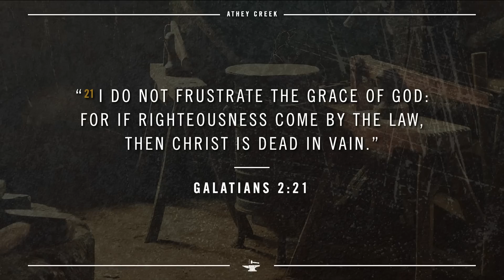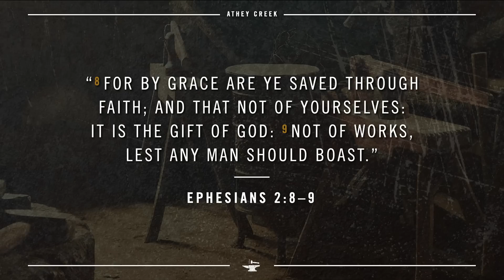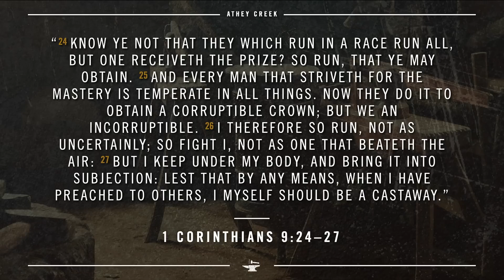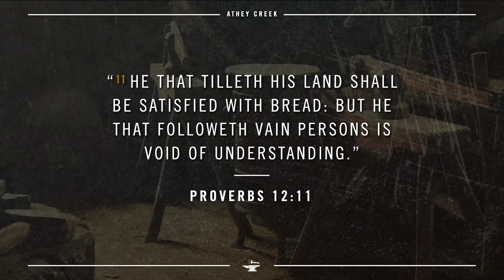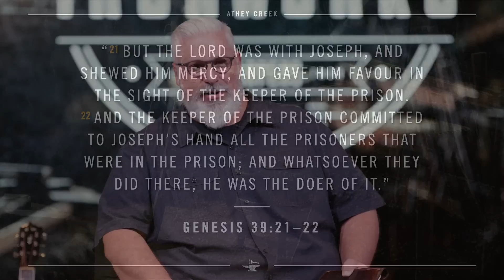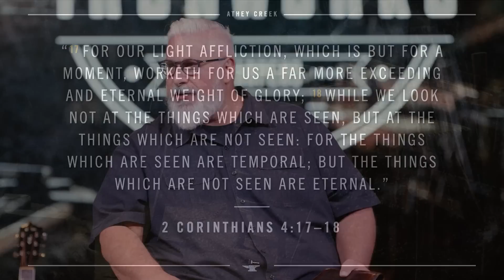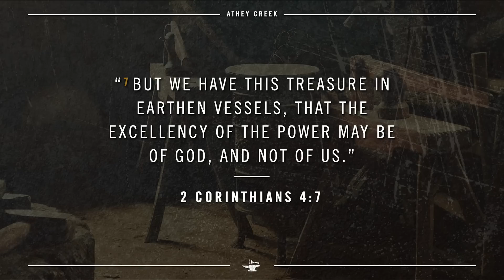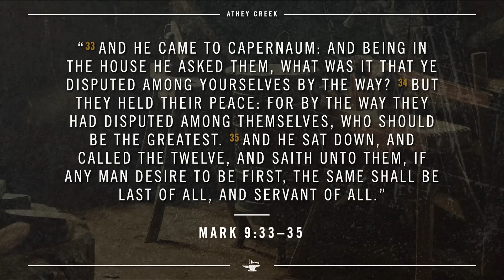Ironworks | Our Job - Brett Meador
2 Timothy 2:1-26 gives men a comprehensive and varied list of roles they should be fulfilling within their lives, the church, and the community. In our October 2023 Ironworks study, we look into these functions to help us determine our objectives, how we can improve in fulfilling our duties, and why we should apply these to our walks with the Lord.

ADDITIONAL RESOURCES

00:00 - Teaching Intro
06:36 - 2 Timothy 2:1
07:05 - Description #1: Steward
16:33 - Description #2: Soldier
22:41 - 2 Timothy 2:5
27:52 - Description #3: Athlete
32:17 - Description #4: Farmer
36:43 - Description #5: Prisoner
44:27 - Description #6: Workman
51:36 - Description #7: Vessel
59:09 - Description #8: Servant
1:03:18 - Description #9: Teacher